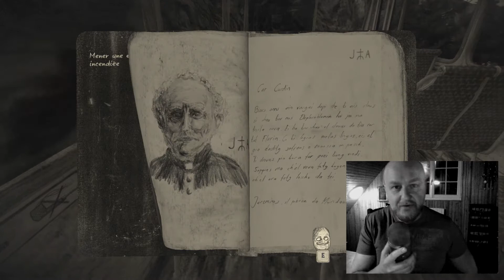Mundaun : le test (fr)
Test de Mundaun, développé par le studio helvétique Hidden Fields. Jeu indépendant d'ambiance se déroulant dans les alpes Suisses.